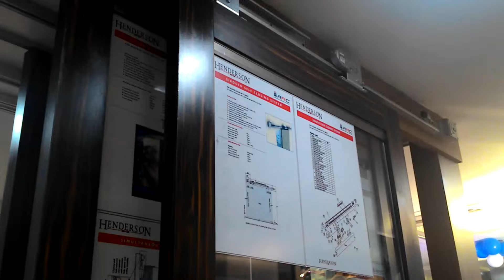HENDERSON SIROCCO SLIDING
Henderson Sirocco Sliding system SIRLH installed . Can also be adapted for frameless glass panel.